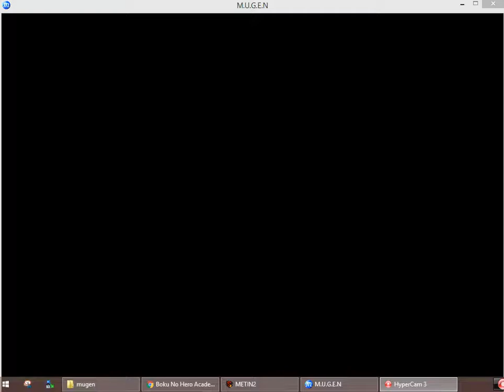Giren VS Goku Scary mugen character